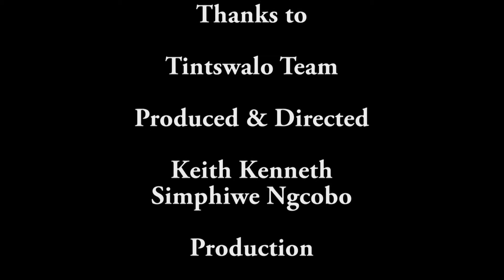Video over Tintswalo Atlantic Lodge nabij Kaapstad, Zuid-Afrika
Video over de Tintswalo Atlantic Lodge nabij Kaapstad in Zuid-Afrika. Bezoek deze unieke en luxe accommodatie via Exclusive Culitravel.